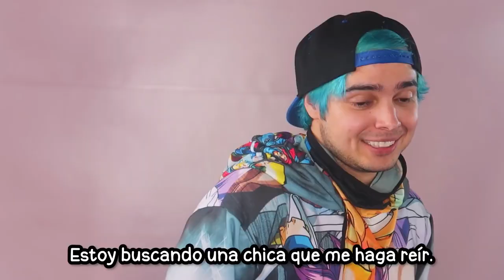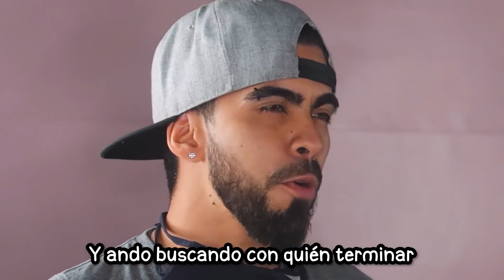TINDER EN LA VIDA REAL CON MIS VECINAS Y YOLO AVENTURAS